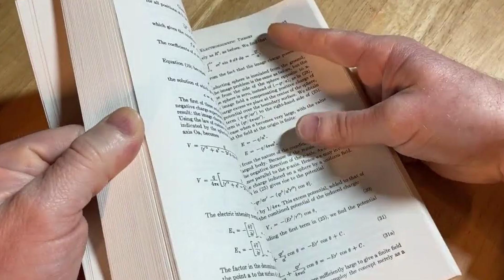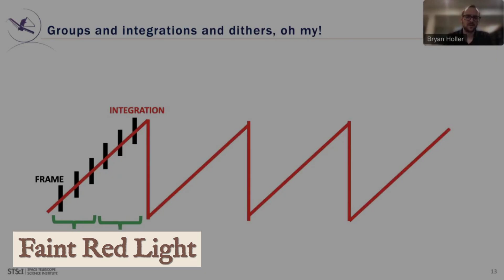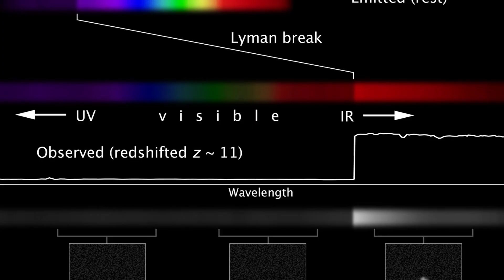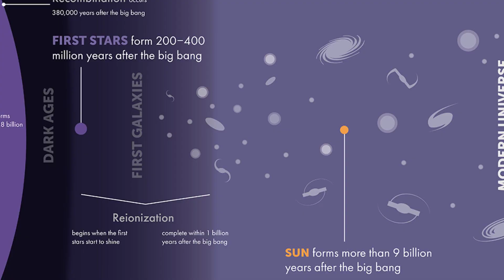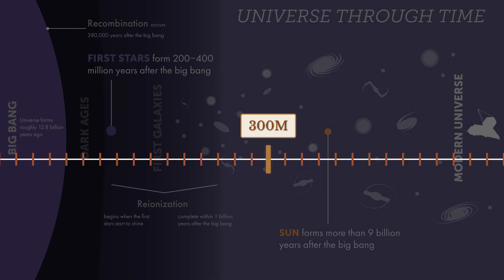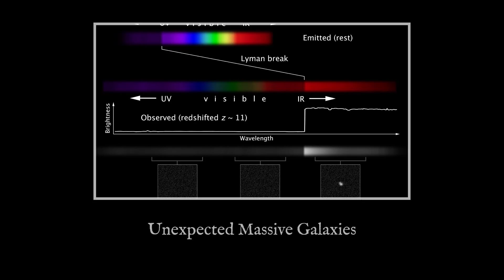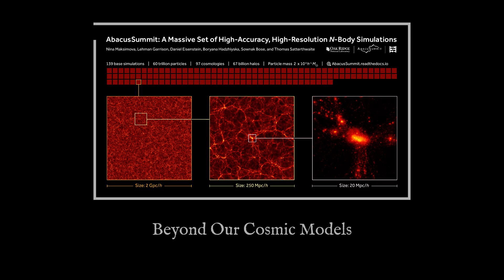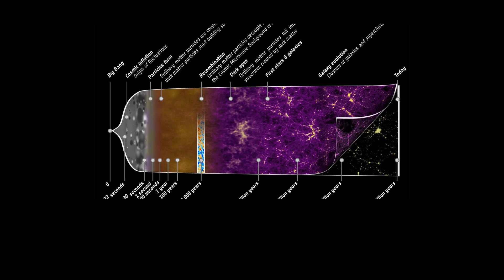The James Webb Telescope Has Spotted a Galaxy So Far Away, that It Raises Troubling Questions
This video explores how the James Webb Space Telescope's groundbreaking discoveries are challenging our understanding of early galaxy formation and potentially revealing a startling truth about our universe.

In this deep dive, you'll learn:
- How the Webb Telescope is rewriting the cosmic record books, detecting galaxies like Mamzy14 from just a few hundred million years after the Big Bang.
- Why these early galaxies, particularly Mamzy14, are far more evolved and chemically complex than current models predict, forcing astronomers to rethink cosmic history.
- The surprising finding that many galaxies seem to spin in the same direction, leading to the mind-bending theory that our entire universe could exist inside a black hole.
- The concept of Schwarzschild cosmology, exploring how the Big Bang might have been the birth of our universe within a "parent" universe’s black hole.
- How future telescopes like Nancy Grace Roman will continue to push the boundaries of our cosmic understanding.

Join us as we unravel the mysteries of the early universe and confront theories that might just shatter everything we thought we knew about reality.